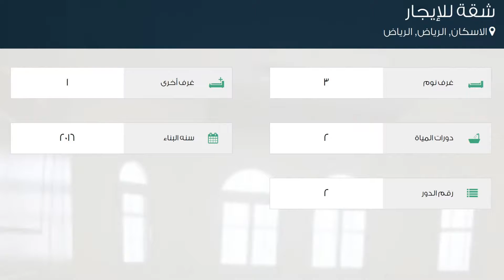شقة للإيجار في شارع العباس الغنوي, حي الاسكان, مدينة الرياض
تفاصيل العرض:-

رقم: 2122859

ميزات:-

3 الغرف, 1 غرف أخرى, 2 عدد دورات المياه, 2 رقم الدور, 2016 سنة البناء, سكني, تجاري, صالة